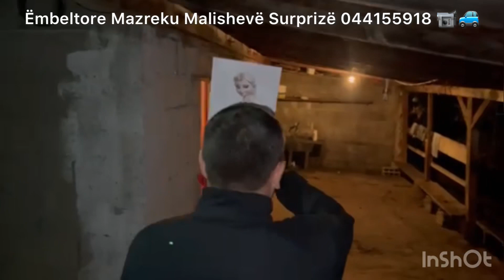Surprizë nga Nga Gjyshja e gjyshi per ditelindjen 5 mesen Elvira ne Duhel